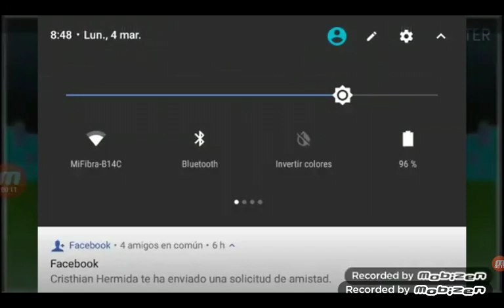8 de marzo de 2019